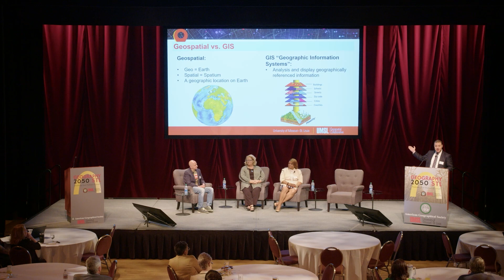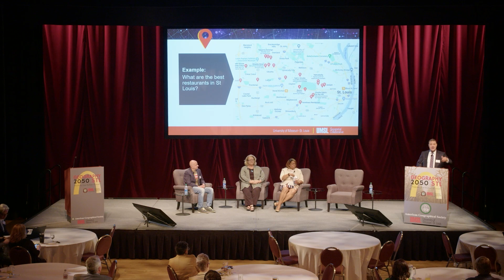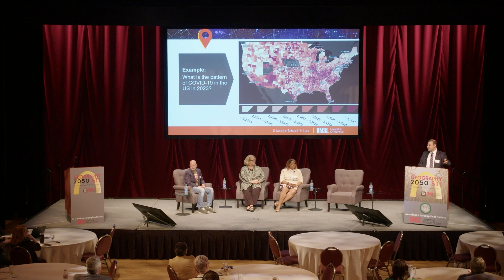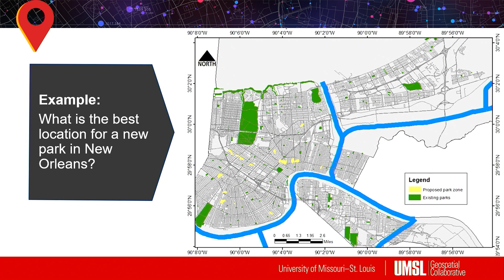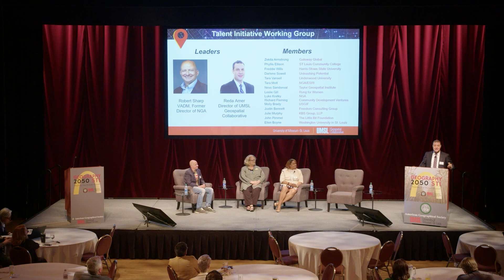Geography 2050 STL | Teacher Workshop | Welcome and Geographical & Geospatial Resources in St. Louis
After a welcome to the gathered educators from American Geographical Society Chief Executive Officer Dr. John Konarski, Dr. Reda Amer, Director of the Geospatial Collaborative at the University of Missouri—St. Louis (UMSL), leads a panel discussion on resources for teaching geography and geospatial technology in St. Louis. His guests for the conversation are Ms. Zekita Armstrong-Asuquo, Chief Executive Officer of the Gateway Global American Youth and Business Alliance, VADM Bob Sharp, USN (Ret.), Research Fellow for the UMSL Geospatial Collaborative, and Dr. Kristin Sobolik, Chancellor of UMSL.